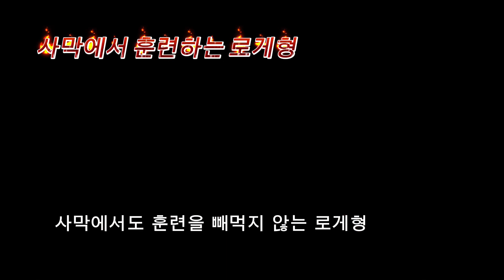사막에서 훈련하는 로게형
사막에서 타이어로 운동해보자고
아 근손실에 속상해